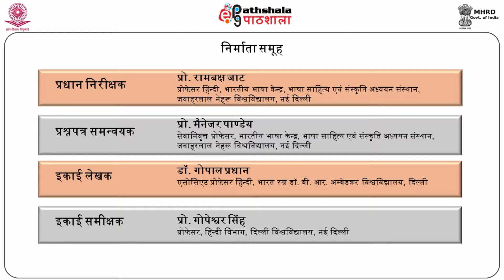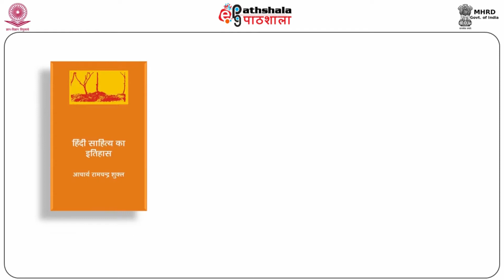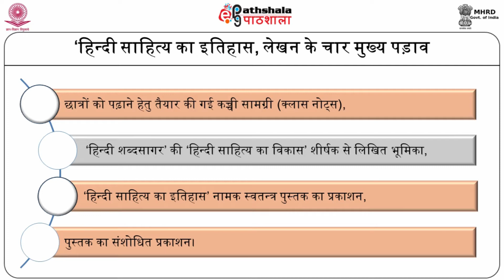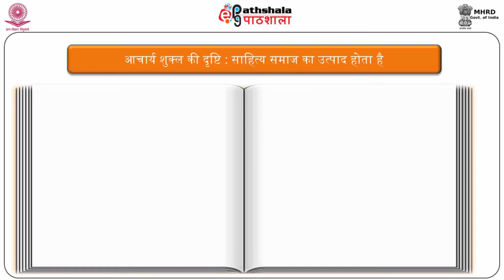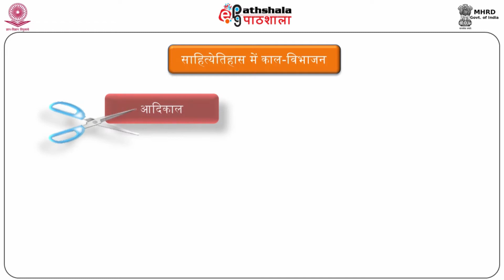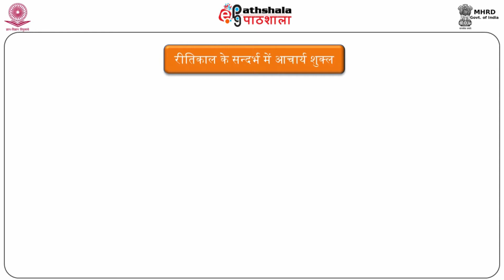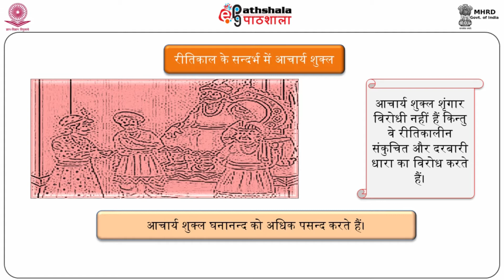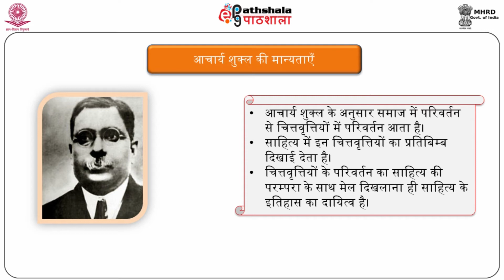Ramchandra shukl ki itihas drishti